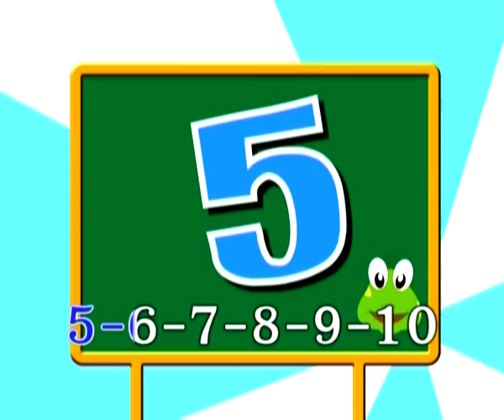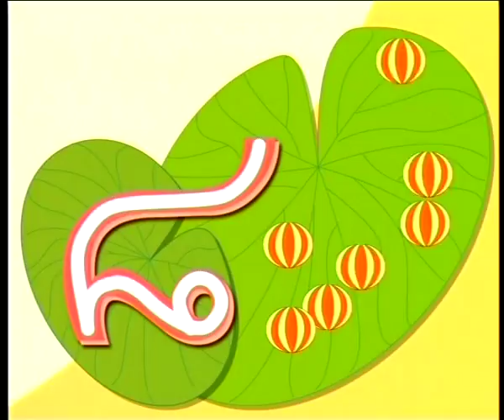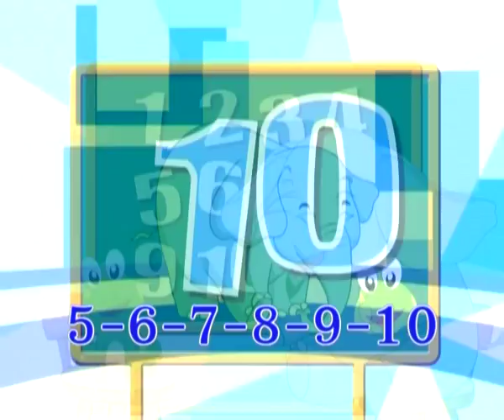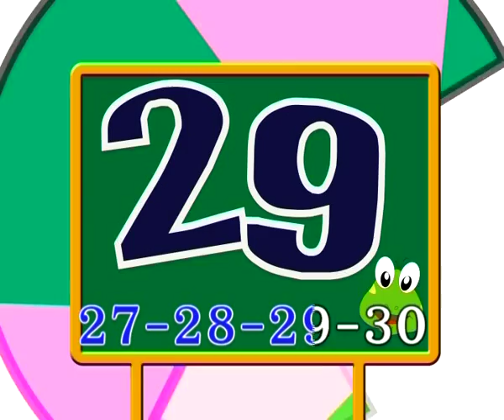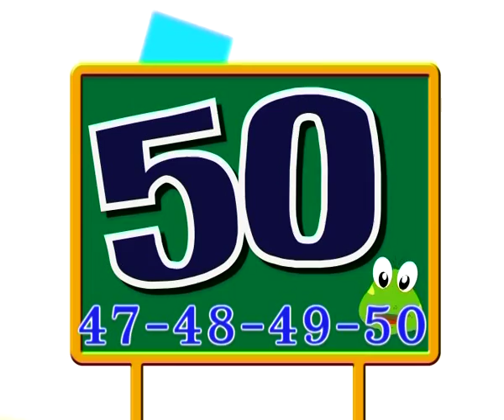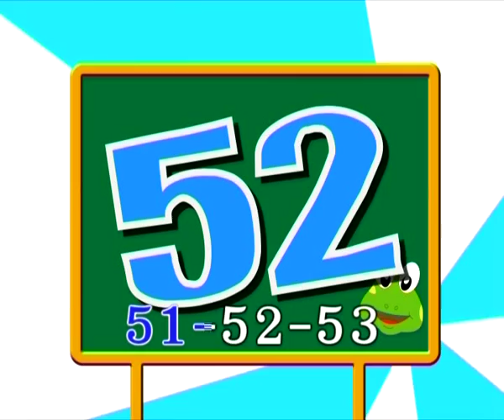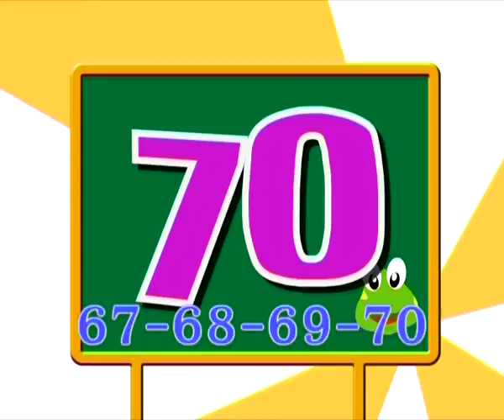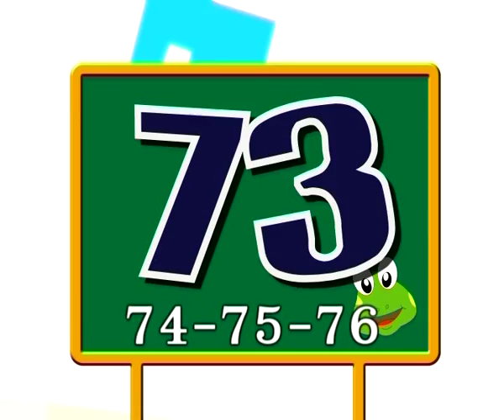คาราโอเกะ 123 กับพี่ใบกล้วย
ร้องเพลง 123 กับพี่ใบกล้วย สนุกไปกับการนับเลข 1-10 เตรียมปูพื้นฐานคณิตศาสตร์ ตั้งแต่วันนี้กันนะครับ